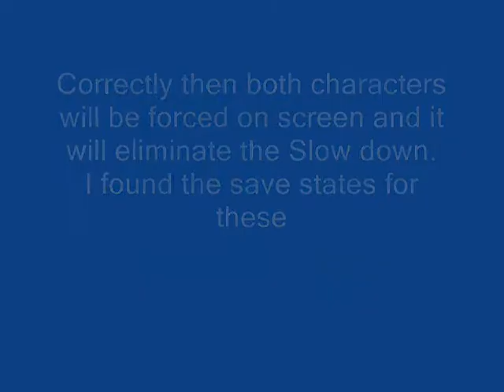Streets of Rage 3 Lost Motorbike Stage: Round 7B: The Bridge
IMPORTANT! READ DESCRIPTION!

This is one of the lost Levels in Streets of Rage 3. However don't expect to be able to get it in the US/PAL versions as their data was heavily altered Causing the game to crash when this stage is accessed. As for the other it ends as soon as it begins. I'll be doing the other level as well.

You can't access this level normally in Bare Knuckle 3 without a special PAR code which will not work on Emulators. Luckily for us Emulator users someone created some Save states for these levels so you can play through them as well. Alternatively if you know the Master Level Select PAR code you can get to these levels as well. (Remember US and PAL players you can't access these stages without problems, so tough shit.

I know that was rude but I'm not at all to fond with Sega Of America's so called "Censorship" It ruined the games original intent. Half the stuff they changed wasn't Censorship it was Just something they changed out of stupidity.
(Example Costum changes. Their excuse was they were trying to make the Characters "Gender friendly". Psssh yeah right. They just wanted an excuse to play around with the Graphics.)

Getting back to the Motorbike stage, the player starts out off screen and there is a lot of slow down unless the directional pad is held in one direction constantly. This is because the Character riding sprites were relocated to another part of the rom before the game was released in Japan. As a result the game loads the incorrect data and it keeps the player off screen.

There is a way to eliminate the slowdown and get the player on screen. In a two player game simply perform a throw on the other player and it will force both players on screen. I din't succeed in doing this sadly so It won't be that good. Another thing to note is that both player start the level off with almost no health for some strange reason.

As  for the level layout plan, it starts out with you heading to the City Hall (Which is called the White House in BK3 for all of you fans in the US/PAL who have never took the time to look up the Japanese version differences.) After the Cheif of Police (He is a military  General in BK3. SOA just shaved his beard and altered his wardrobe. In the Helicopter scene if you rescue him look inside the Helicopter and you'll notice that SOA forgot to remove his beard in that picture but changed the outfit. The General is good friends with Zan.)

Now you are crossing a bridge to get to the City Hall/White House and stop the Imposter from giving his speech.

While on the bridge the player will have steel kegs fly from the right side of the screen making you wonder where they are coming from. I a few seconds the source of the Steel Kegs becomes apparent: A DONOVAN ENEMY IS IN THE BACK OF A PICK UP TRUCK KICKING THE STEEL KEGS AT YOU! after throwing the Steel Kegs at you for a minute of two the Truck will slow down and pull alongside the player and Donovan's back will face the screen and he'll start throwing Knives at you. After that the truck will pull away from you again and be back in front of you. Donovan will throw a couple more Steel Kegs at you then the Pick up truck will slam into the back of a Tractor Trailer sending Donovan through the Pick up's back window. His feet kick for a second then he stops moving and the screen Fades out into black. When the screen fade back in again you will be in the first part of Round 7B (the White House/City Hall.)
Interestingly the Music track named
"The Poets" is played in this level which could explain why it is in the Sound test twice.

You can get the save states for this and the other level as The website called Streets of Rage Online, which I'm not providing a link to because it will be on the first page of a google search.